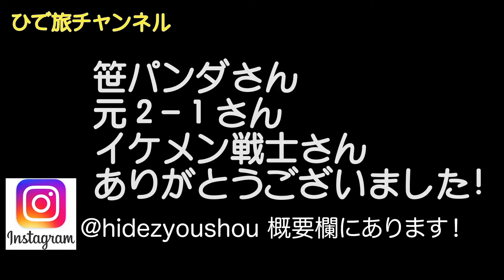【受験失敗談】現役学生に受験の失敗談を聞いてみた＃５４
【受験失敗談】現役学生に受験の失敗談を聞いてみました。

受験、それは学生の皆さんからすれば未知なる壁ですよね。
これから受験を迎える方にとって為になればと思い、現役の学生の方に協力してもらいました。

ラジオ形式でお送りします！

＠hidezyoushou

ひで旅ブログ～世界を旅するアラサー社会科教員～